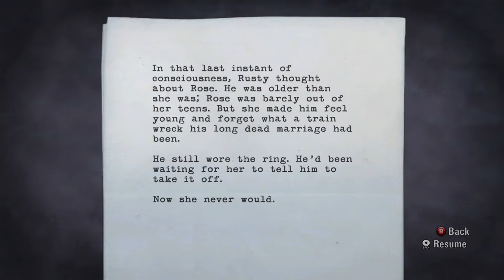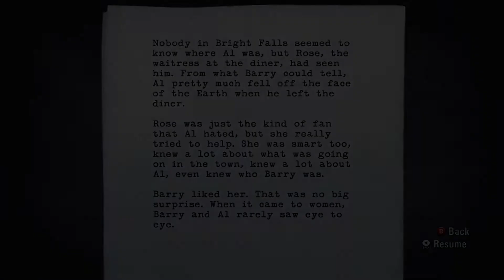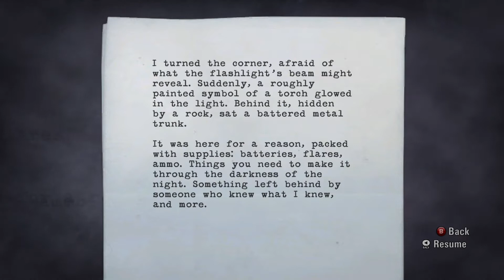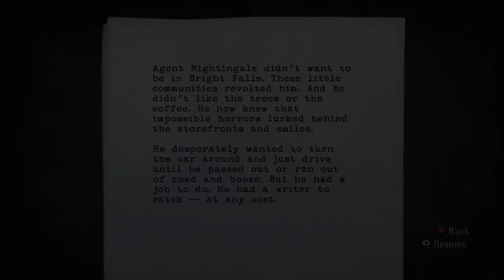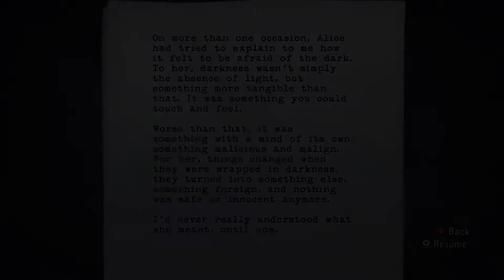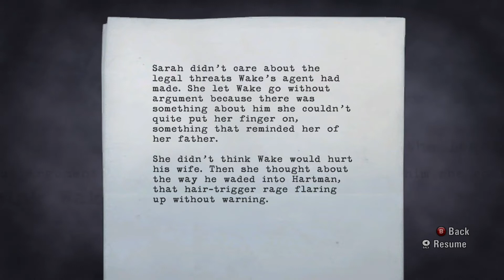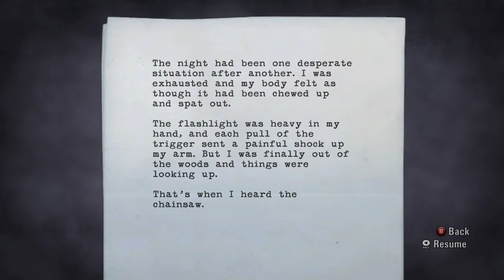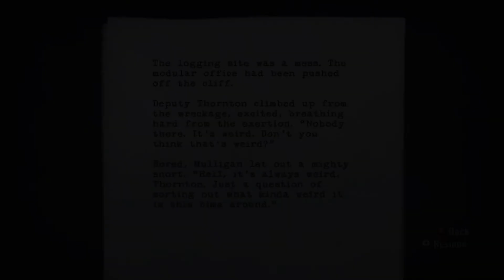Alan Wake Walkthrough Gameplay Part Five | That Flashlight's Kid's Stuff